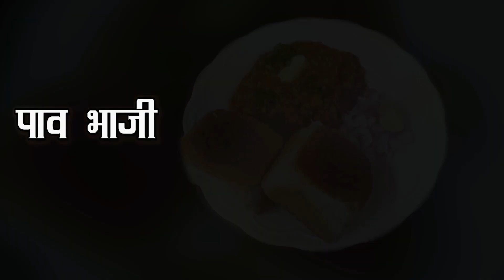Pav Bhaji पाव भाजी Indian Recipe